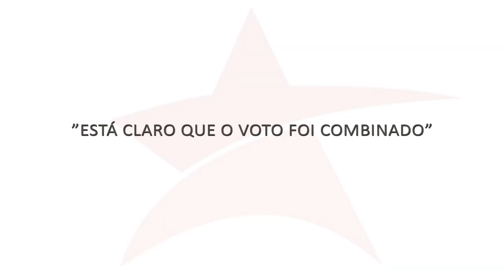Jorge Roque: “quem vai decidir é a política, não o judiciário”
O advogado trabalhista Jorge Roque faz uma análise do contexto político após o golpe dado contra a ex-presidente Dilma Rousseff - que foi organizado em Atlanta, nos Estados Unidos, sob a orientação da CIA -, visando incriminar lideranças progressistas, como, por exemplo, o ex-presidente Luiz Inácio Lula da Silva e assim impedir o avanço de governos voltados à defesa dos interesses da população e não do capital e das elites.

Jorge Roque participou de um debate entre Juristas do PT de Ribeirão Preto, logo após a sentença de 2ª. Instância contra o presidente Lula no TRF-4. Na opinião do advogado, há necessidade de se estabelecer uma política de enfrentamento contra os grupos conservadores e combater a influência que a mídia exerce sobre as elites e o poder judiciário. Segundo ele, os opositores foram competentes no plano que arquitetaram, mas que não será o judiciário a decidir os rumos do país, mas sim a política.

Também participaram da Roda de Diálogos: Dr. Fernando Tremura (advogado e presidente do PT de Ribeirão Preto), Dr. Jorge Marcos (ex-presidente da OAB), Dr. Antônio Alberto Machado (ex-promotor de justiça), Dr. Antônio Luís de Oliveira (advogado) e Dr. Jorge Roque.

Confira a participação de Jorge Roque: